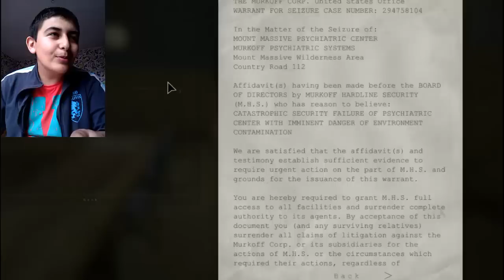Outlast Ep 2 Facecam